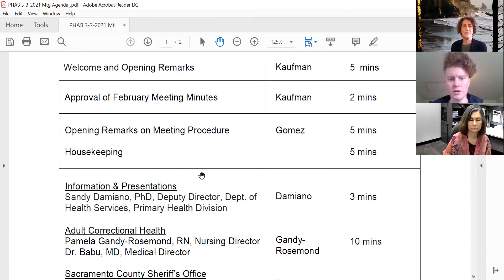Sacramento County Public Health Advisory Board Meeting (3/3/2021)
Topic of Discussion: County Jails